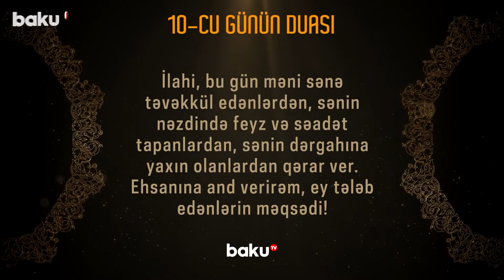Ramazan ayının 10-cu gününün iftar saatı və duası 2021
Kanalda bütün müəllif hüquqları qorunur. Kanalın əsas məqsədi dünyada və ölkədə baş verən ən vacib və maraqlı xəbərləri azərbaycan və rus dillərində geniş auditoriyaya çatdırmaqdır.